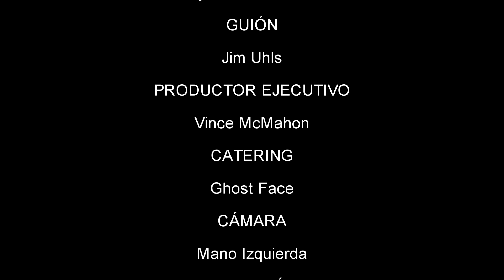Una Serie de Catastróficas Experiencias 09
Noveno y penúltimo episodio de la primera temporada de esta webserie!! Como siempre, espero que os guste y la disfrutéis tanto como yo he disfrutado grabando este y todos los capítulos. Cómo acabará esta temporada la semana que viene?? Quién es ese misterioso jefe en las sombras?? Quién está detrás del mensaje?? Ya se verá!!